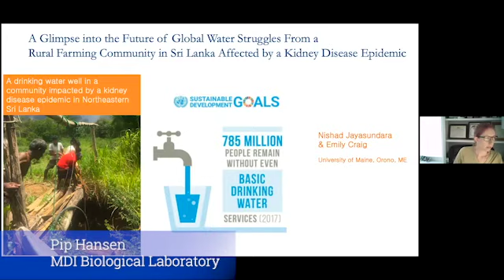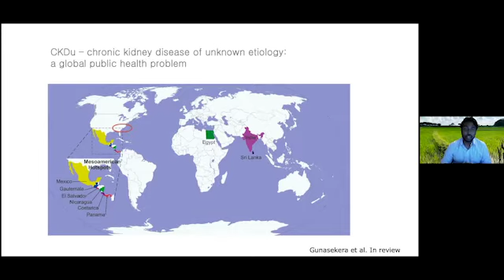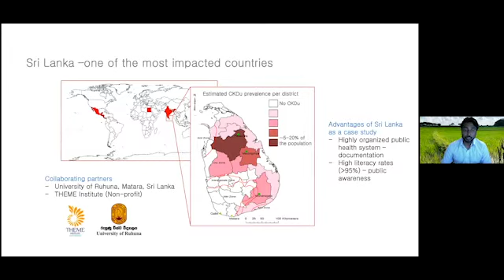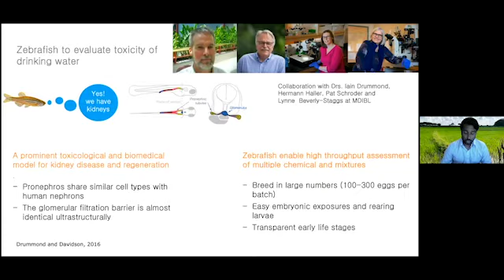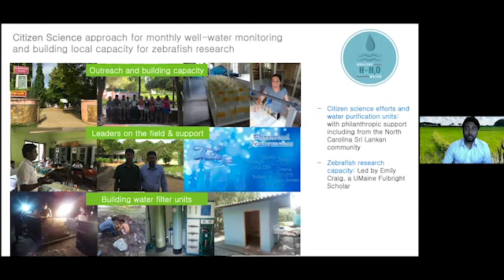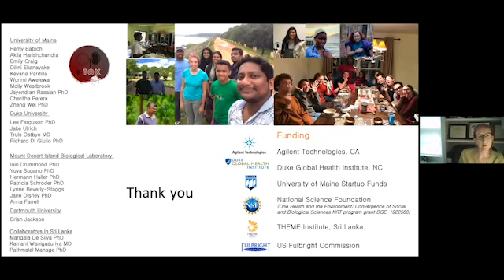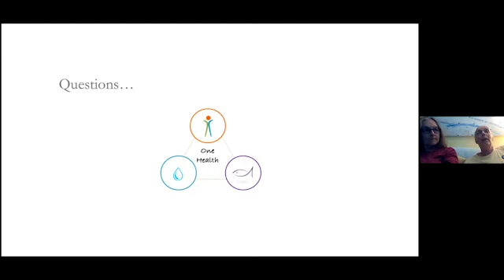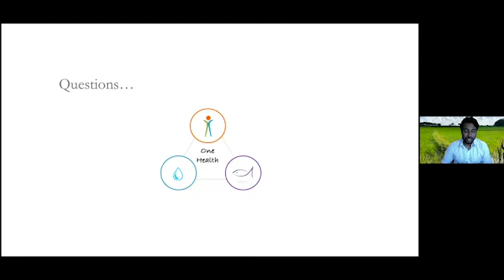Science Café: A look at the Future of Global Water Struggles From a Rural Sri Lankan Community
Nishad Jayasundara, Assistant Professor at UMaine, Orono, and Emily Craig, Fulbright Scholar, present their research on a mystery kidney illness that has been apparent in rural areas of Sri Lankan. The disease is possibly caused by agri-chemicals in the drinking water, but the levels in the water are below the accepted maximum contamination load. This study, and their ongoing body of work is a glimpse into one aspect of future global water struggles.